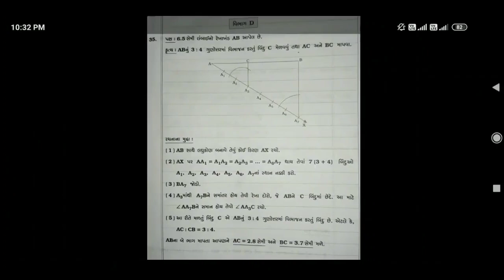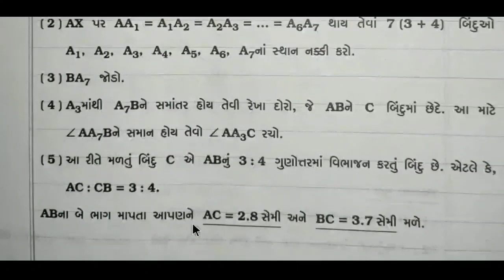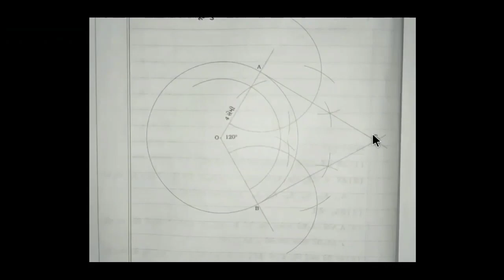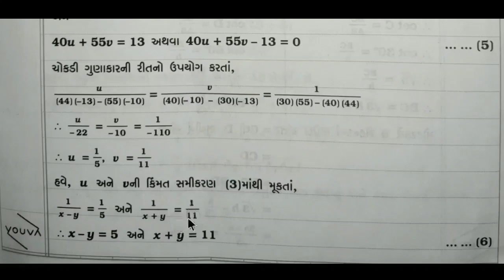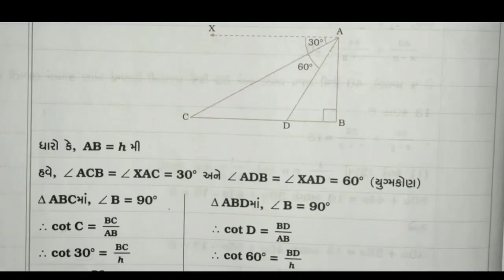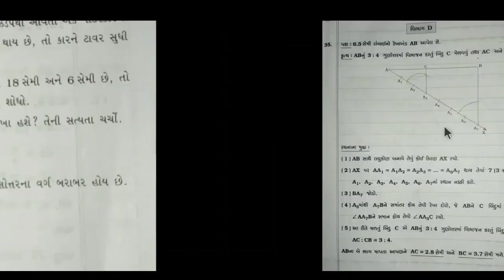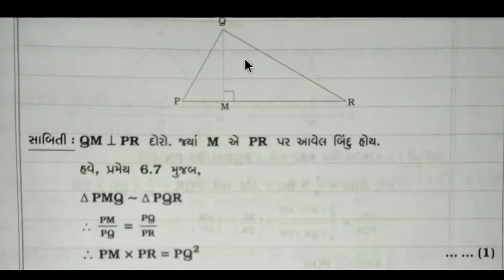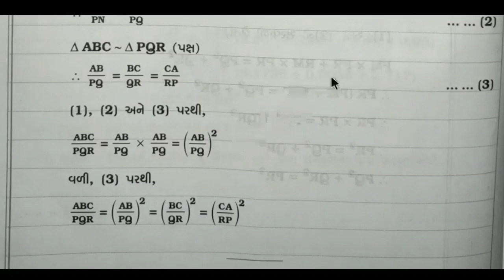std 10 maths imp gala paper solution | part 4